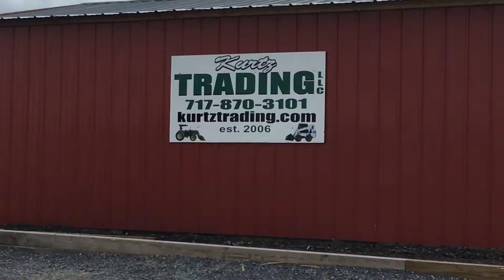2016 CATERPILLAR 262D For Sale